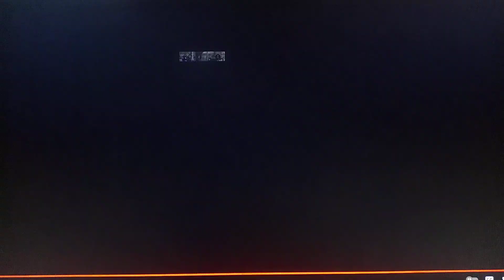Carl the truth williams vs mike weaver